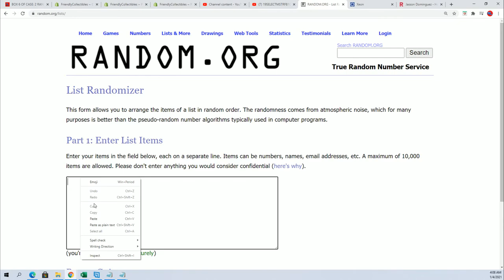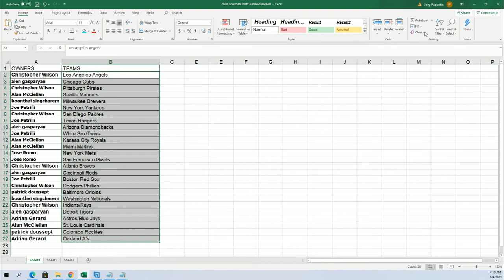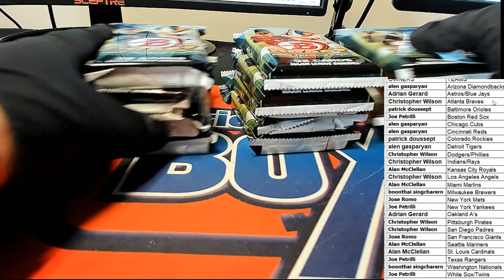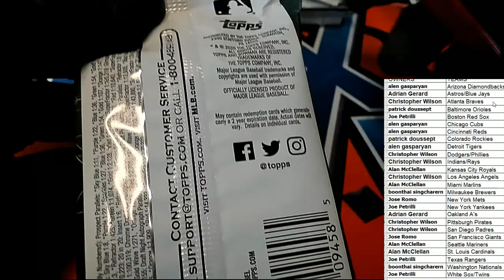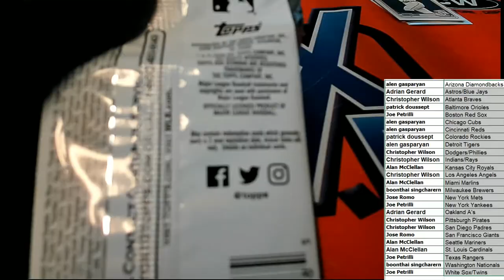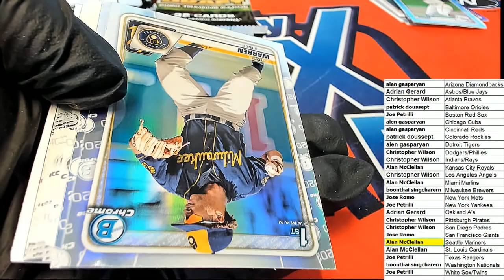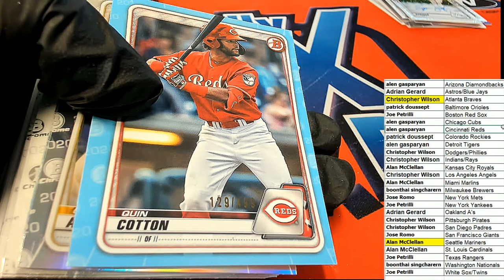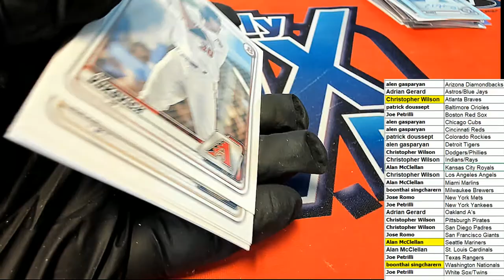2020 Bowman Draft Jumbo Baseball ID 20BOWDR2RT605